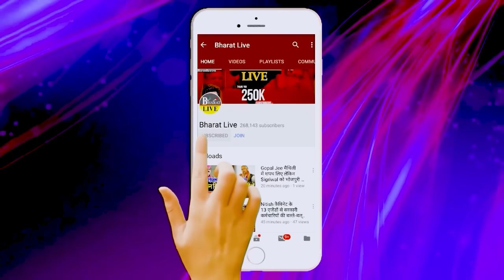Exclusive ! चिराग ने कर दिया पारस के बेटे का स्वागत LJP से राजनीति करेंगे मुस्कान पासवान !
Exclusive!
चिराग ने कर दिया पारस के बेटे का स्वागत